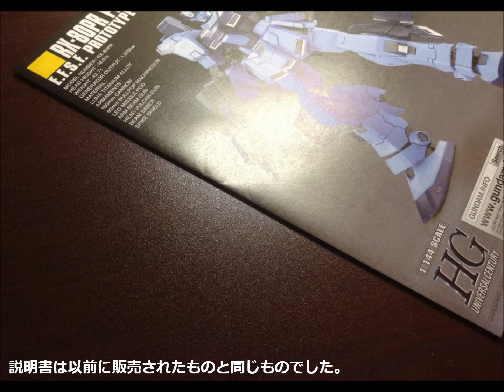ペイルライダー エクストラフィニッシュ組んでみました。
エクストラフィニッシュってすぅっごいきれいだぁ！